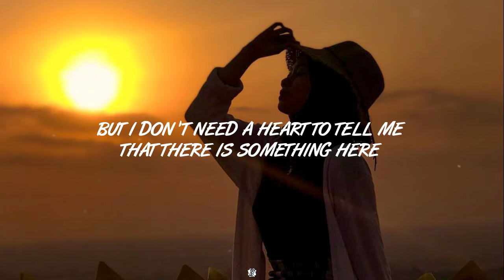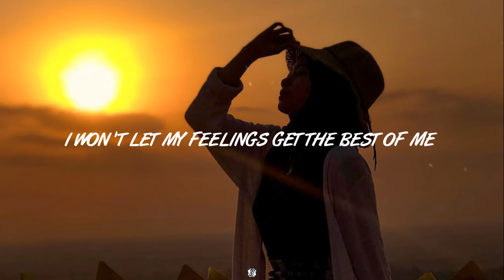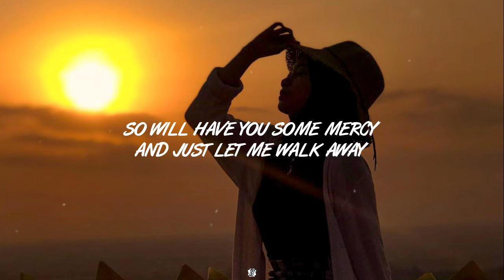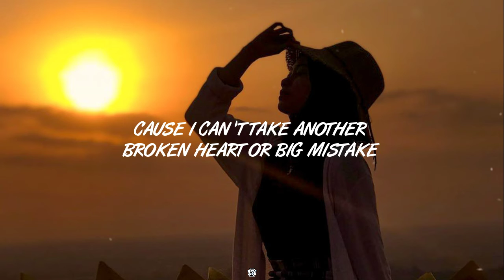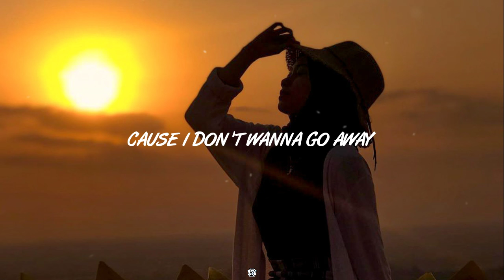MitiS - Mercy (Lyrics) ft. glasscat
Song :
MitiS - Mercy  ft. glasscat 🎵

Thanks 🙏